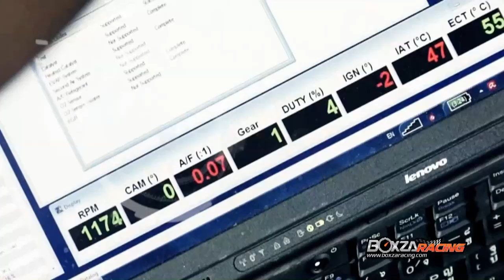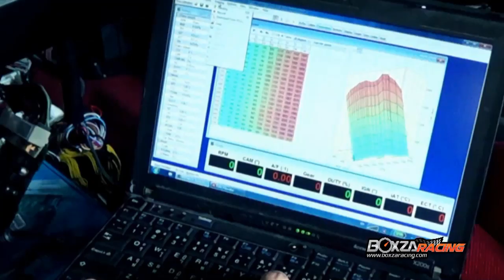มาทำความรู้จักกับพี่ลิ้ม Tuned By Lim กันอย่างเจาะลึกดีกว่า - Boxzaracing.com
เชื่อว่าคำว่า Tuned By Lim ชื่อนี้ใครๆในวงการรถแต่งเมืองไทย ก็เคยได้ยินชื่อ Racing People คราวนี้ จะพาเพื่อนๆ ไปทำความรู้จักกับพี่ลิ้ม Tuned By Lim กันแบบ Exclusive เลย รับชมรายละเอียดเพิ่มเติม และ รูปภาพ สวยๆ ของพี่ลิ้ม กันได้ที่